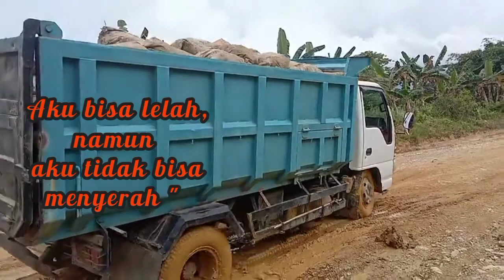sopir truk menerobos medan ekstrem kalimantan